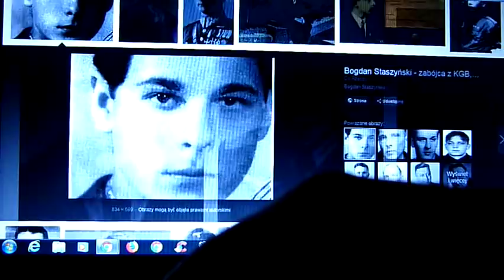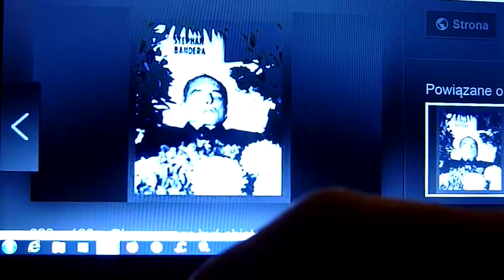Stepan Bandera - Śmierć Godna Zbrodniarza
Okoliczności śmierci Stepana Bandery... 2 część cyklu zatytułowana: "Bandera - intymne życie wodza..." już dostępna Zapraszam.